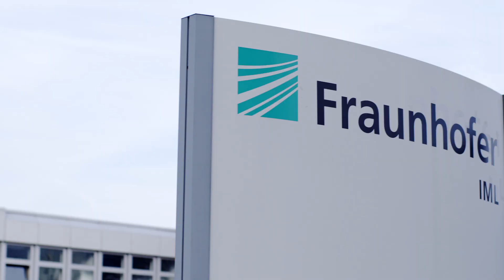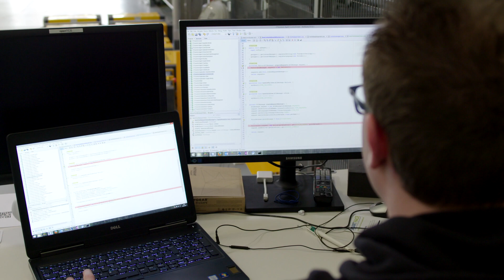One of the Most Modern Warehouses in the World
At Jungheinrich, autonomous systems are a day-to-day reality. After extensive testing of the assistance and security systems a manually driven vehicle is turned into a driverless transportation system – an Automated Guided Vehicle. An example of the warehouse of the future can be found in Landshut (Upper Bavaria). All work processes are connected through digital networking. The formula for a streamlined warehouse: the optimal networking of all components. That is connectivity made by Jungheinrich. That is connectivity 4.0.